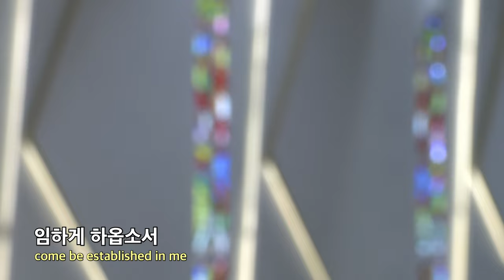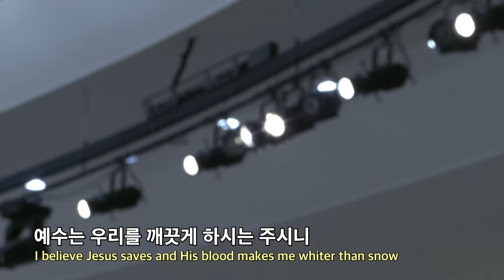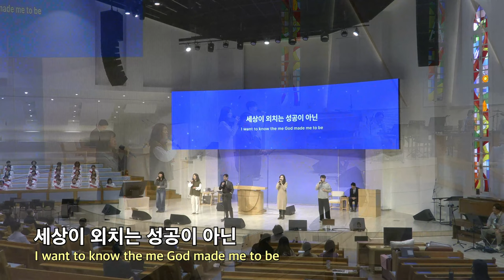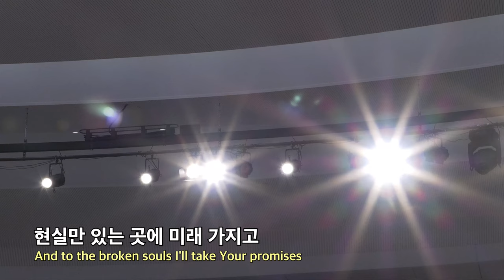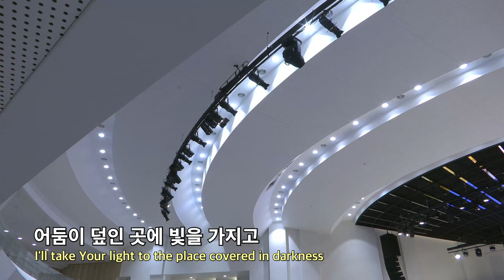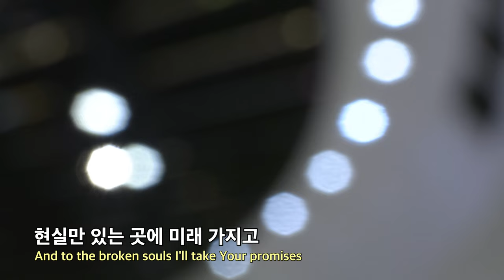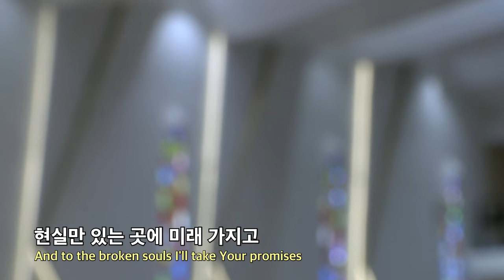20240313 대구하나교회 수요예배 찬양